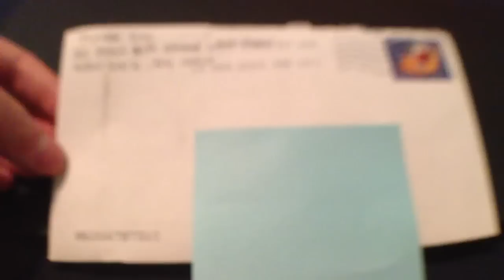Free Sticker #110 - Tumblr (SASE)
Reviewing stickers sent by Tumblr!